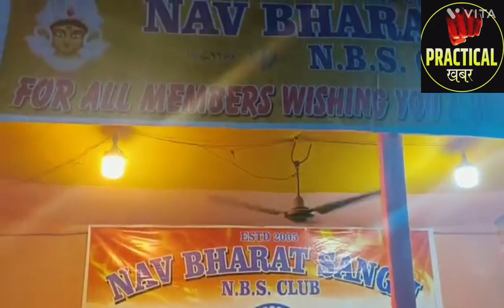Nav bharat Sangh organised social work.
[07/10, 10:10 pm] Seva for sitting chair  for senior citizen and ladies
 chocolates water juice first aid ine Durga Puja carnival 2022🙏🙏
[07/10, 10:10 pm] Nav bharat Sangh
Hil Cart road
Ward number 6 Siliguri